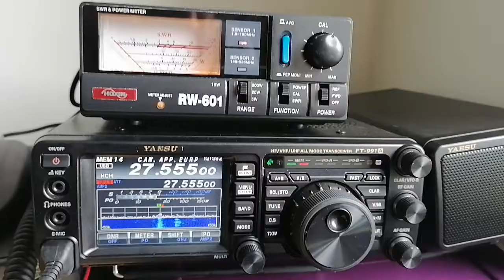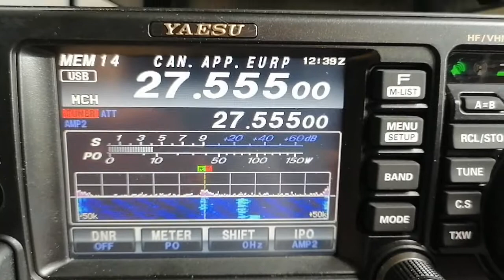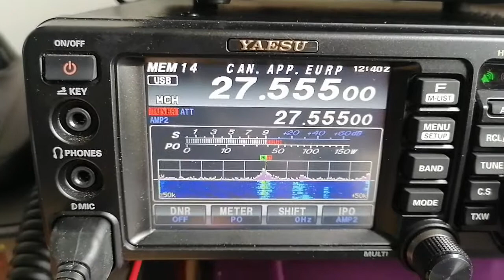Propag' 11 mètres - 01 Mai 2020